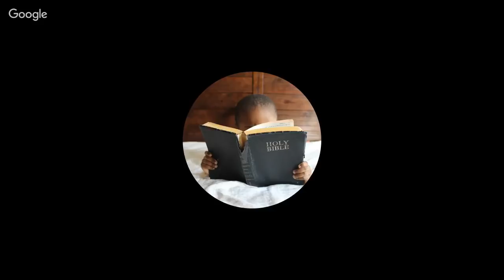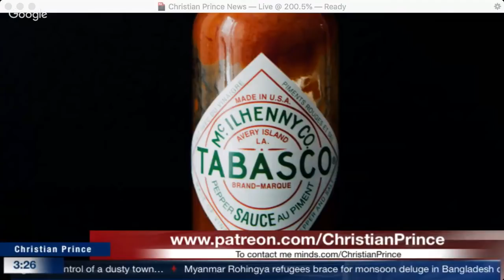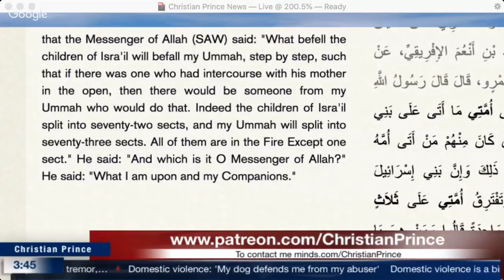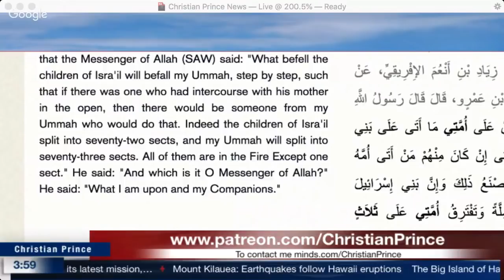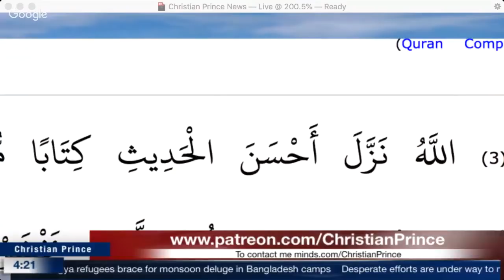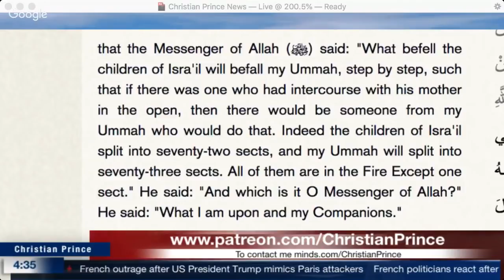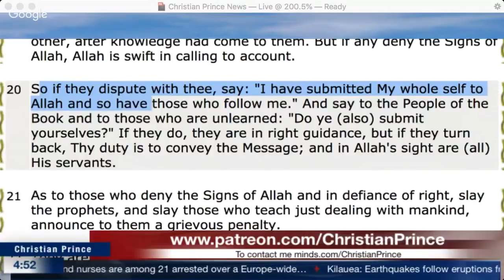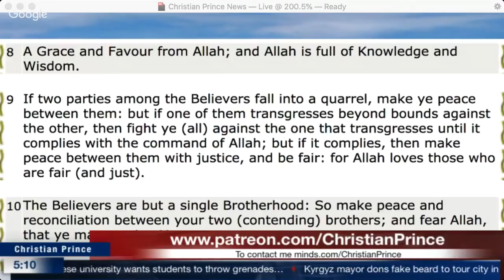Christian Prince vs. (Ignorance is Bliss) ‎Asana Bodhitharta‎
I have approached Christian prince on you tube and debate tv and he seems to be selecting people that are not a challenge. He blocked me before because he knows he is no expert PLEASE CME OUT OF HIDING FOR A RESPECTABLE DEBATE one of your followers really wants to see this his name is Joe Hudek